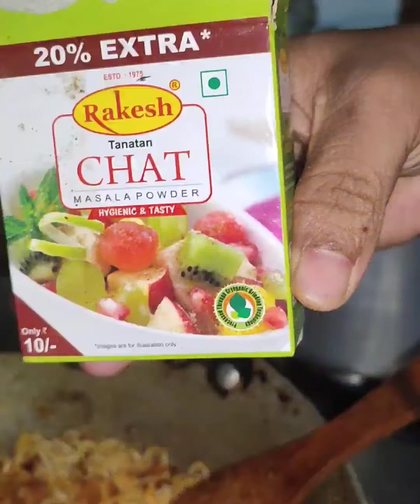Dahi Mashroom Maggie recipe🍝 new trike se bnaya hai khakar maja aa gya#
2pack Maggie and Maggie masala
oil
mashroom
onion
tomato
green chilli
curd
power( turmeric, coriander, red chilli and salt)
Chat masala and coriander leaves